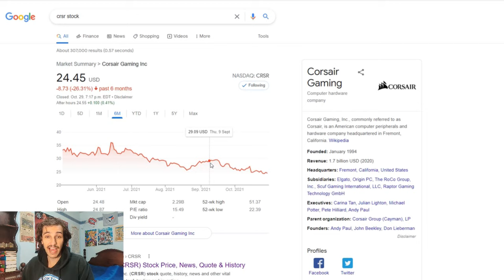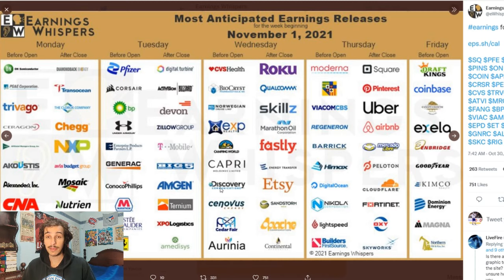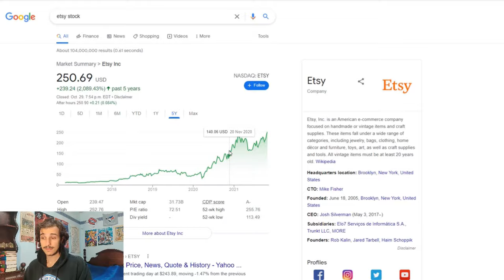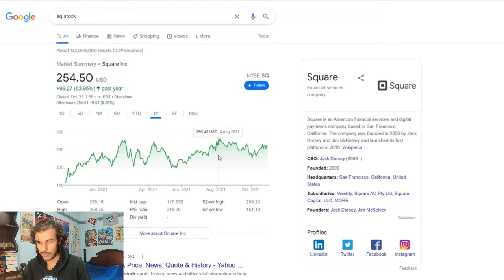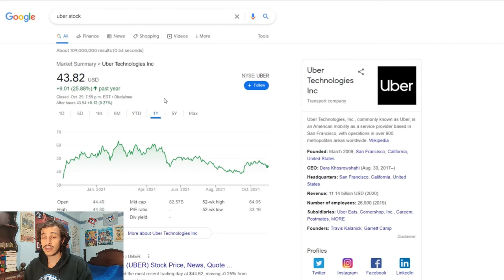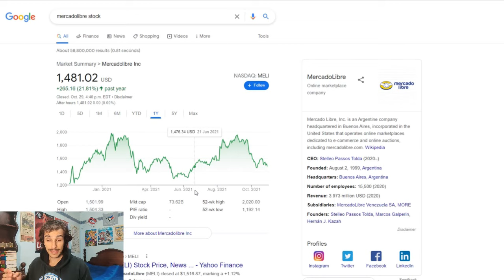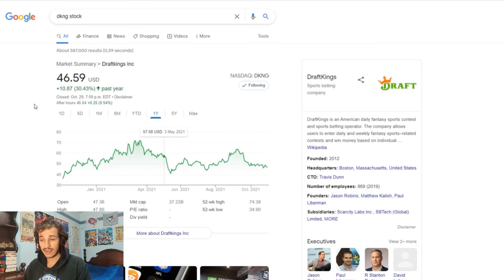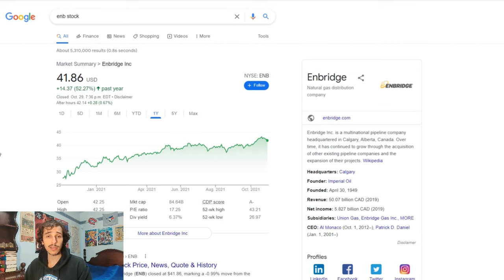Earnings Preview | Week of Nov 1st 2021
COIN ROKU DKNG ABNB SQ CRSR ATVI PINS UBER QCOM SWKS

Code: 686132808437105